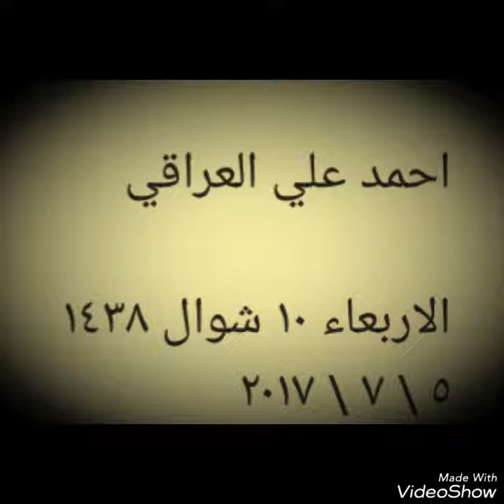الاستماع والانصات الى القرآن الكريم